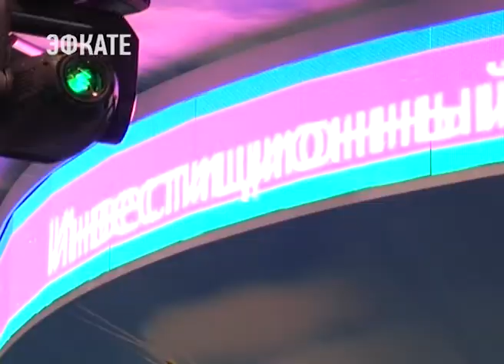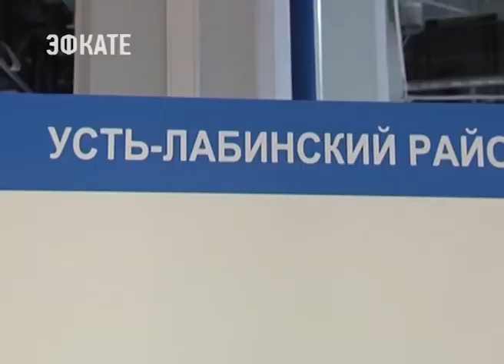Кубанским фермерам предоставят места для торговли в больших городах. Новости Эфкате Сочи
Причём такие, где они смогут каждый день реализовывать свою продукцию. Сейчас товары небольших хозяйств в основном можно встретить на ярмарках выходного дня, однако этого мало. Сегодня на краевой планёрке губернатор предложил помочь аграриям реализовать свой потенциал и дать им площадки.

Рассыпчатый картофель из Калининской, персики и сливы из Туапсе, изысканные сыры из станицы Старонижестеблиевской. Если проехать по краю, то собрать любой праздничный стол можно исключительно из кубанских продуктов. Фермеры ежедневно готовы производить сотни тонн сельхозтоваров. Но делать этого пока не спешат: места на частных рынках зачастую не самые проходные, а пробиться на прилавки торговых сетей практически невозможно. На трудности сбыта аграрии жалуются губернатору чуть ли не в каждом районе. Решение вопроса Вениамин Кондратьев озвучивает на краевой планёрке.

Сочи. Новости.
Телеканал Эфкате.